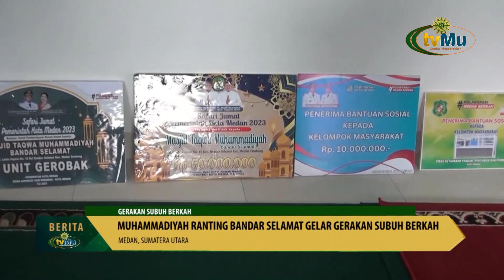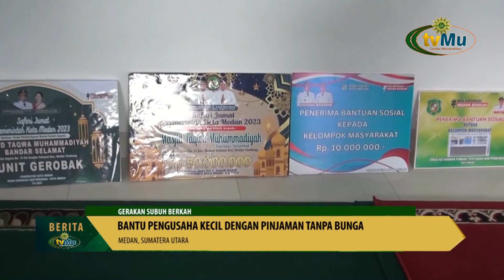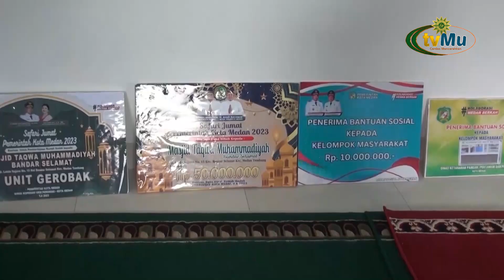Muhammadiyah Ranting Bandar Inisiasikan Gerakan Subuh Berkah